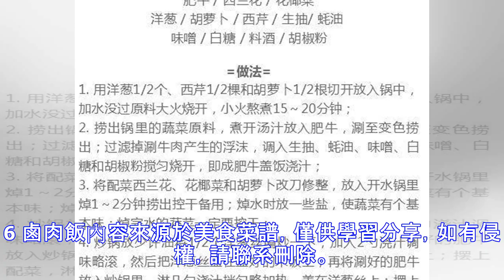蓋澆飯集錦，完美解決一周晚餐!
NO.1 肥牛蓋飯NO.2 豬排蓋飯NO.3 番茄牛腩蓋飯NO.4 醬爆雞丁蓋飯NO.5 土豆丁蓋飯NO.6 鹵肉飯內容來源於美食菜譜，僅供學習分享，如有侵權，請聯系刪除。